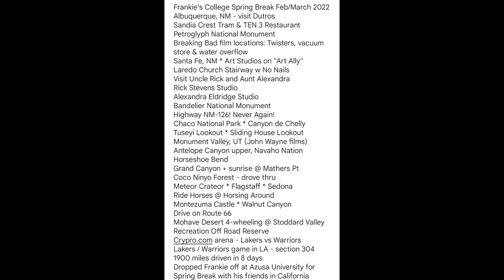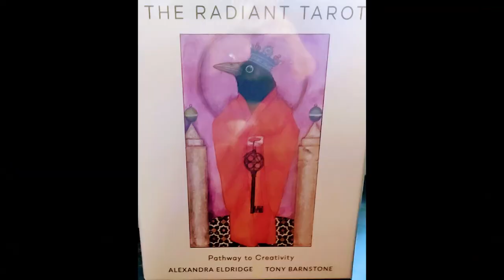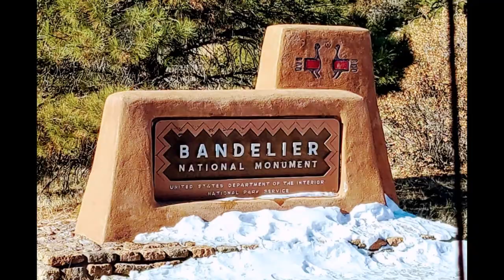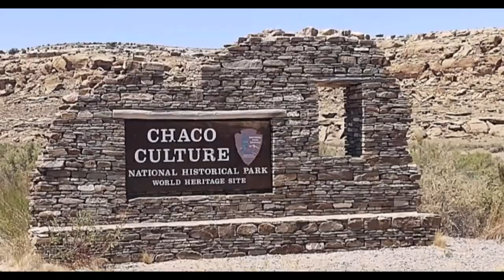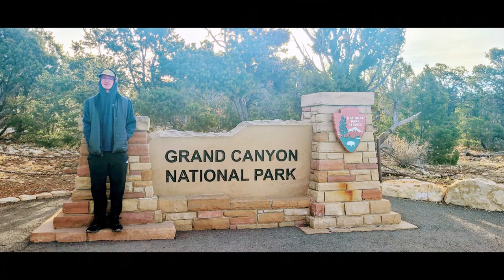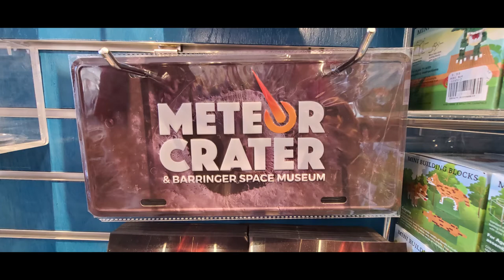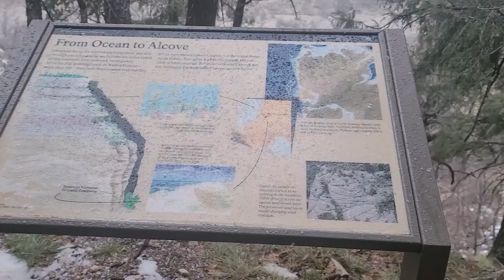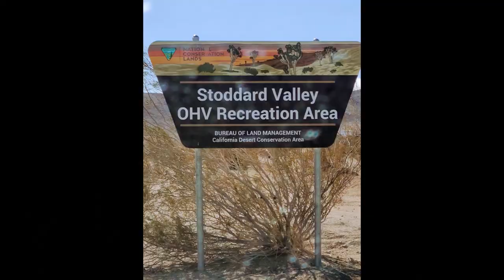Frankie's Spring Break 2022 ABQ to LA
Frankie's College Spring Break Feb/March 2022
Albuquerque, NM - visit Dutros
Sandia Crest Tram & TEN 3 Restaurant
Petroglyph National Monument
Breaking Bad film locations: Twisters, vacuum store & water overflow
Santa Fe, NM * Art Studios on "Art Ally"
Laredo Church Stairway w No Nails
Visit Uncle Rick and Aunt Alexandra
Rick Stevens Studio
Alexandra Eldridge Studio
Bandelier National Monument
Highway NM-126! Never Again!
Chaco National Park * Canyon de Chelly
Tuseyi Lookout * Sliding House Lookout
Monument Valley, UT (John Wayne films)
Antelope Canyon upper, Navaho Nation
Horseshoe Bend
Grand Canyon + sunrise @ Mathers Pt
Coco Ninyo Forest - drove thru
Meteor Crateor * Flagstaff * Sedona
Ride Horses @ Horsing Around
Montezuma Castle * Walnut Canyon
Drive on Route 66
Mohave Desert 4-wheeling @ Stoddard Valley Recreation Off Road Reserve
Crypro.com arena - Lakers vs Warriors
Lakers / Warriors game in LA - section 304
1900 miles driven in 8 days
Dropped Frankie off at Azusa University for Spring Break with his friends in California